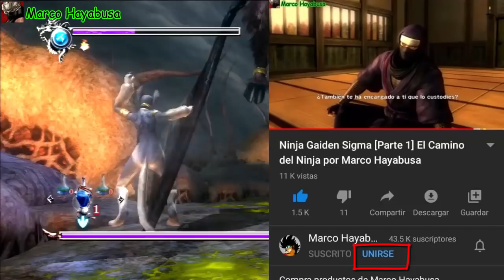Ninja Gaiden Sigma Modo Misión [Parte 8] Campo de Batalla del Abismo por Marco Hayabusa